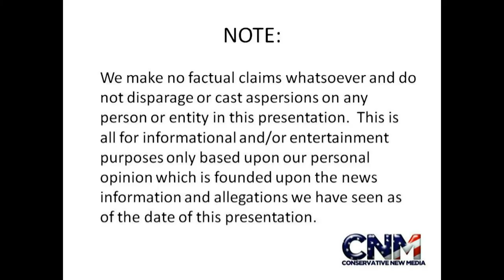Honduran Milk Snake in 1080P HD - by John D. Villarreal